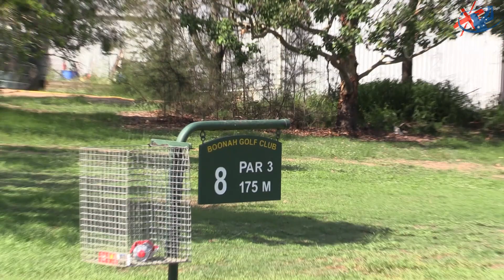BOONAH GOLF COURSE VLOG PART 3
Australian PGA Professional Alan Staines & Avid Golfer Steve "RICHO" Richardson play BOONAH GOLF COURSE just after some rain. The course is looking solid and its a great little 9 hole course in the country.